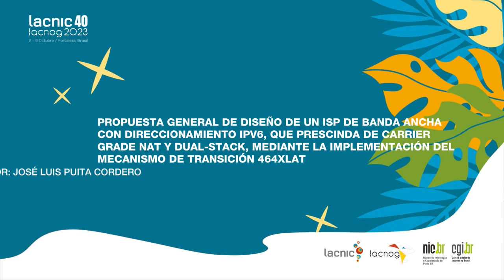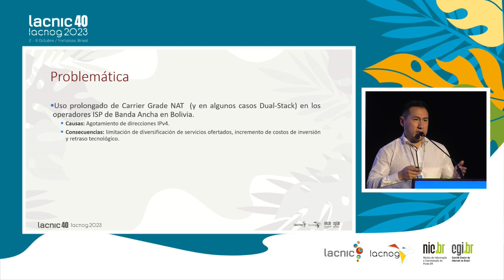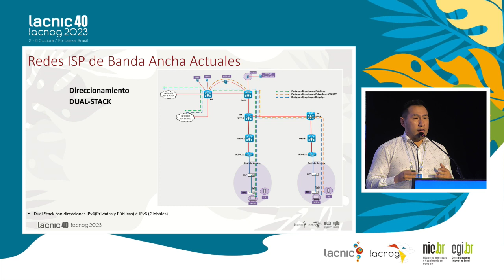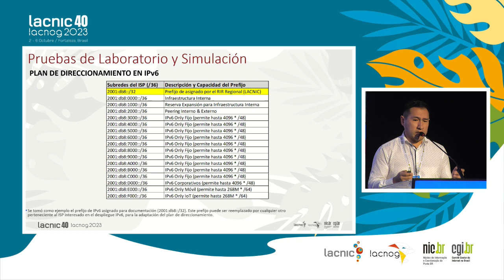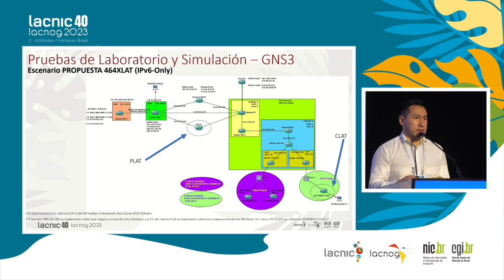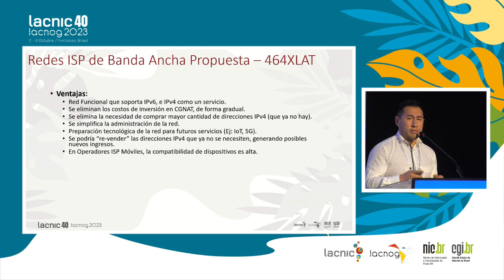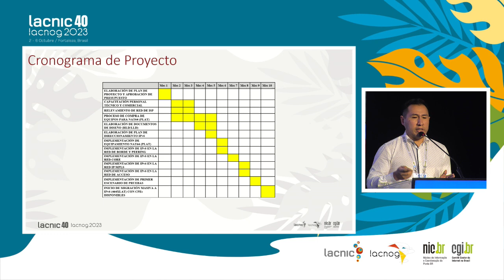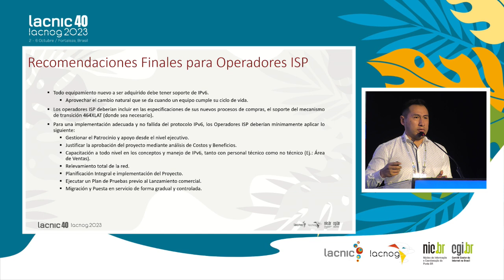Propuesta general de diseño de un ISP de banda ancha con direccionamiento IPv6